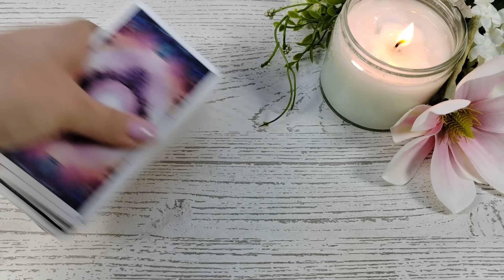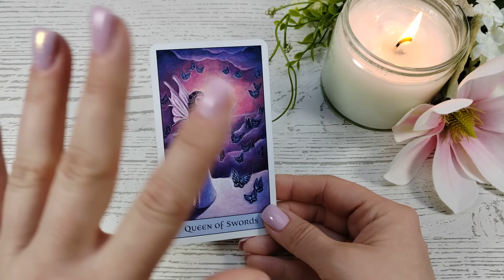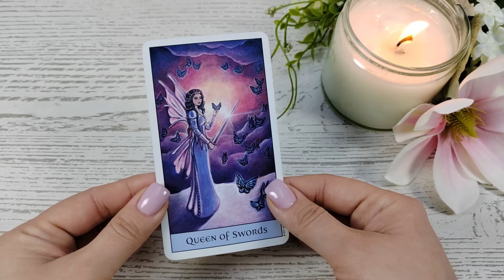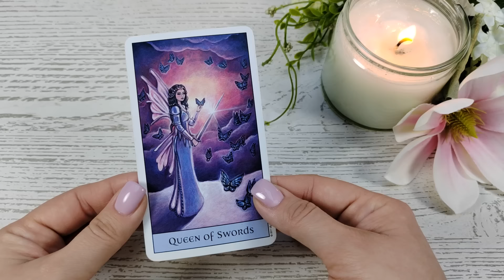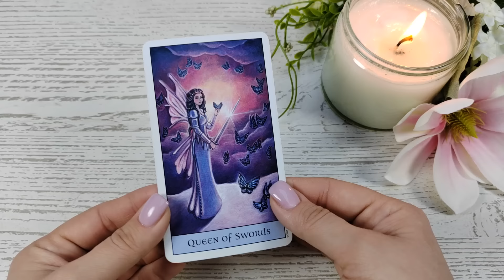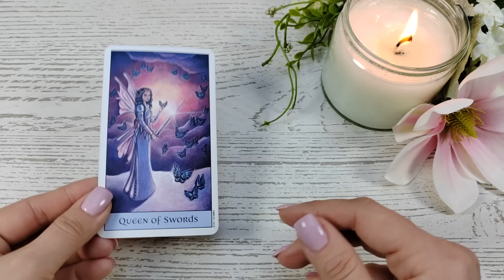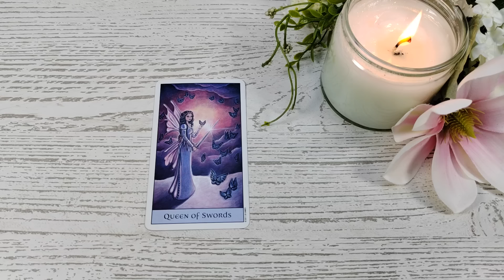Karta na Dzień Dobry 🌞 13.03.2024 🌞 Chłodna analiza, ważne rozmowy i konsultacje, ostre decyzje.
Kawusia dla Libry 😁☕❤️:
Z góry dziękuję za wsparcie! 🙏😘
Dziękuję
Talia użyta w czytaniu: